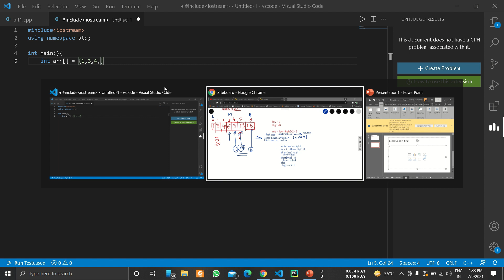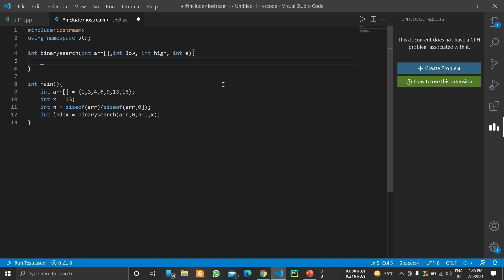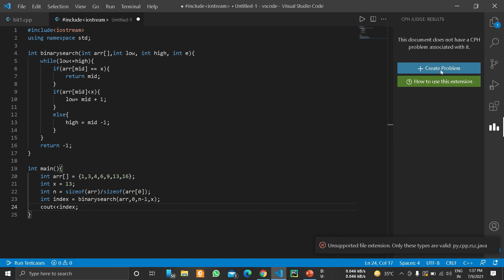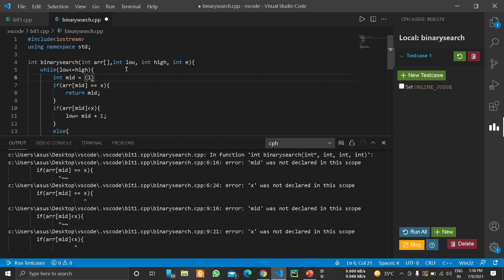Binary Search in the simplest way | c++ | #1 | JocoScript | Data Structures and Algorithms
In this video, we will discuss about binary search implementation in c++.

binary search adithya varma,
binary search errichto,
binary search love,
binary search tree,
binary search tree in data structure,
binary search example in design and analysis of algorithm,
704. binary search